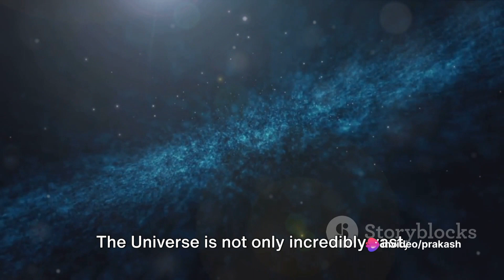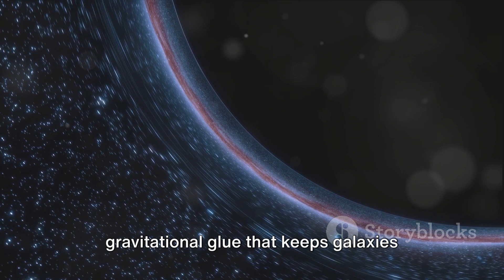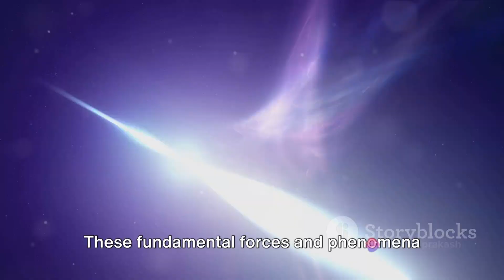Universe: 12 Mind-Boggling Facts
Check this one as well